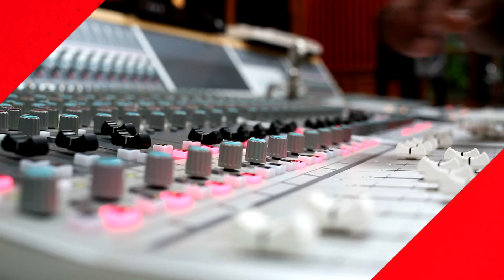CHEKI Jason DERULO atakavyotisha kwenye COKE STUDIO AFRICA wiki hii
Kila Jumamosi CloudsTV Saa 12 jioni.